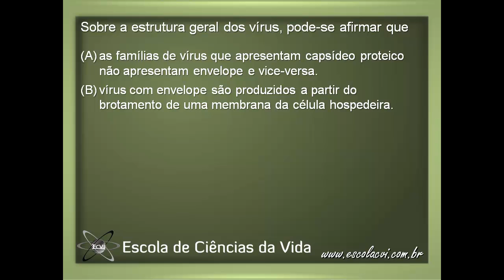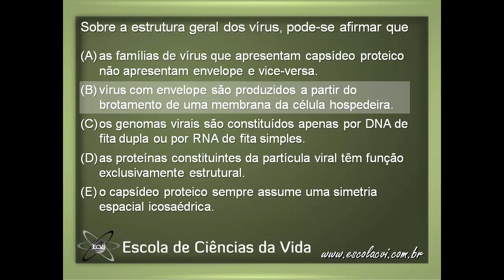Concurso CETESB 2009: Biomédico - 18º questão (nº 43)